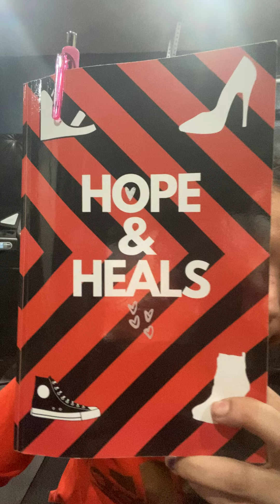OBEY your Master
Who are we to obey & when? Are you a all the time rule breaker or do you obey all the time?! No matter if we trust or Obey God’s plan, he forgives us every single time & that makes us Blessed 😇